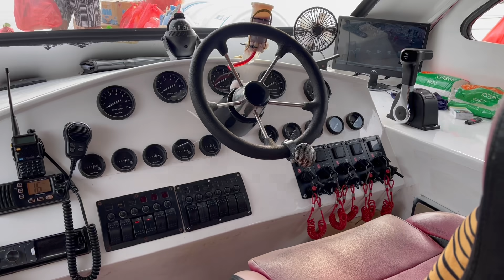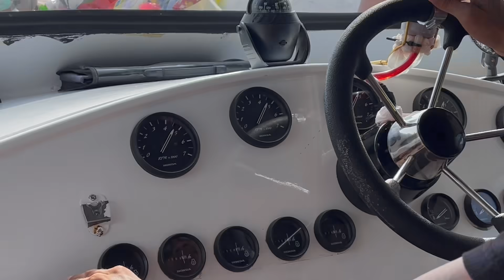BALIK HARI KE NUSA PENIDA | VLOG Bali 13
Kami pertama kali pergi ke Nusa Penida. Ternyata indah sekali, dan ternyata tidak semudah itu aksesnya.